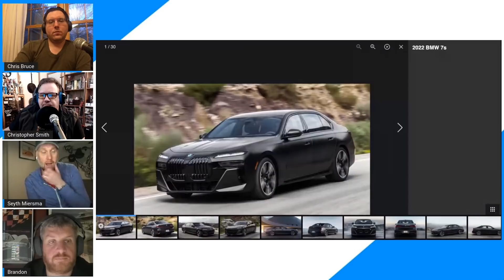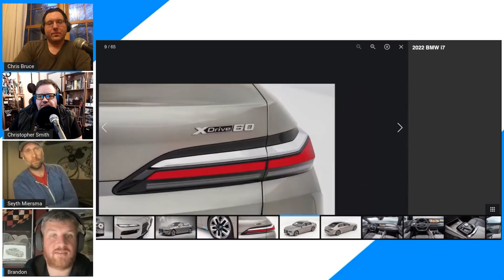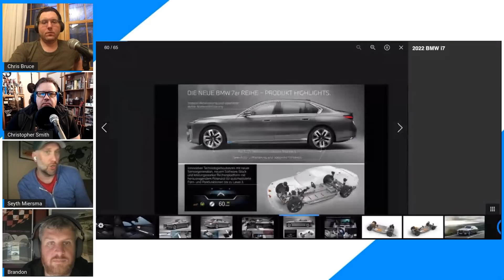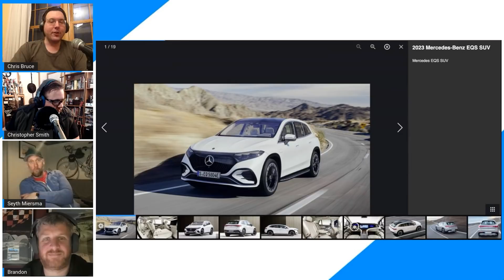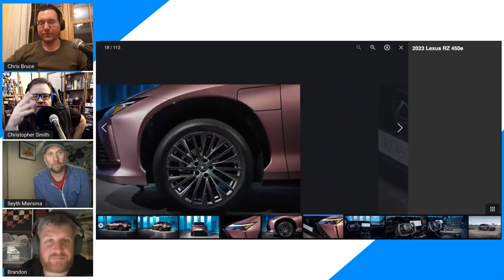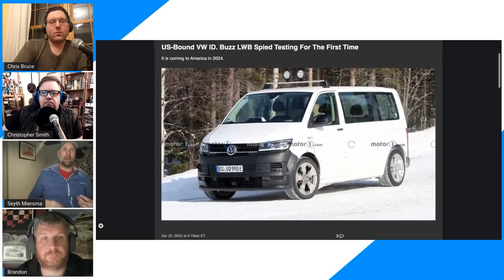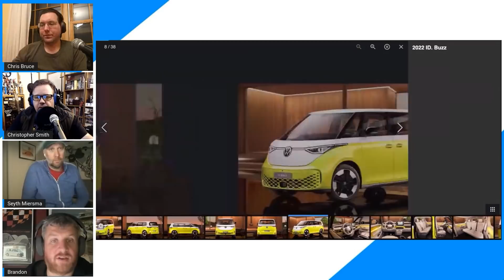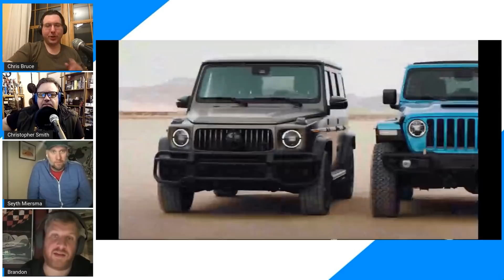New York Auto Show Debuts and an Off-Road Drag Race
Motor1.com Editor-in-Chief Seyth Miersma and Managing Editor Brandon Turkus join us to go through the debuts at the New York International Auto Show, including an extended conversation about the new BMW 7 Series and i7. Then, Turkus tells us about his trip to a dry lake bed in California to drag race a Jeep 392 against a Land Rover Defender V8 and a Mercedes-AMG G63 with other Motor1.com editors behind the wheel of them.